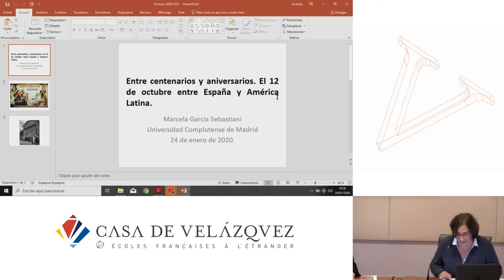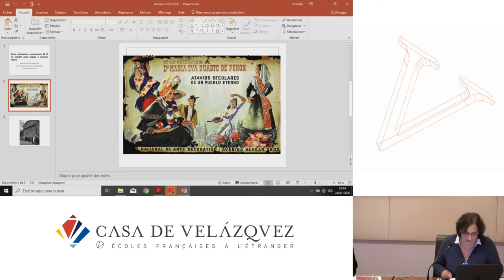Entre Centenarios y aniversarios. El 12 de octubre entre España y América Latina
García Sebastiani Marcela
   Podcasts de la Casa de Velázquez